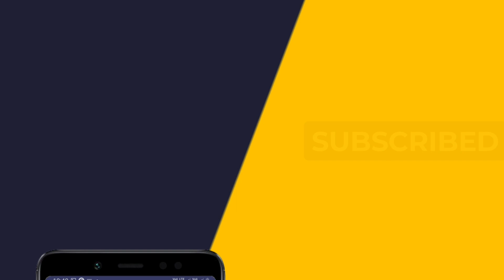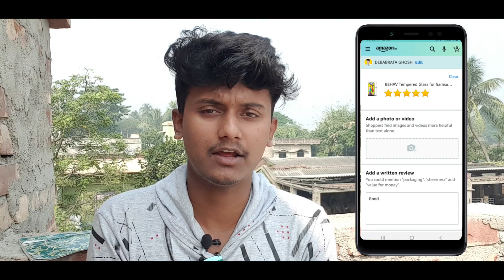Fake Reviews Amazon | Review Products and Earn Money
Title - Fake Reviews Amazon | Review Products and Earn Money

"Please Give Five Star On Product Review & Send Screenshot On Whatsapp Then I Will Pay You 20 Rupee Cashback"

》Tripod Mount
》Tech Bagpack
》Editing: GooglePlay - Kinemaster
》Thumbnail: GooglePlay - Pixellab